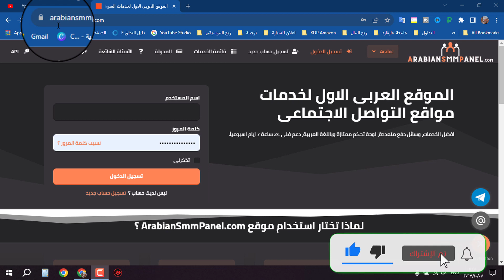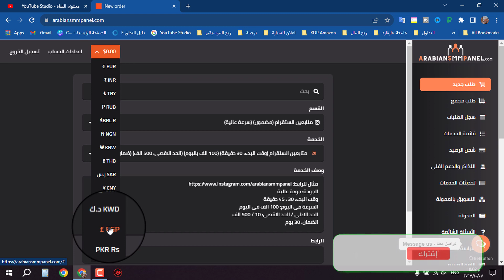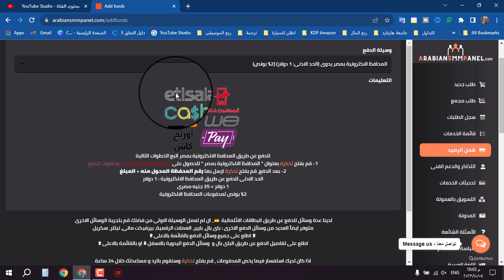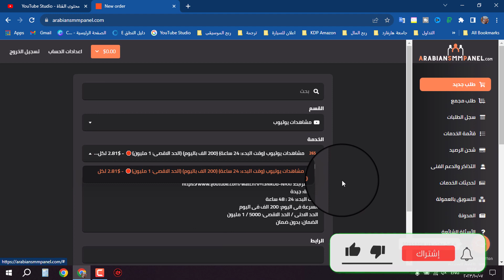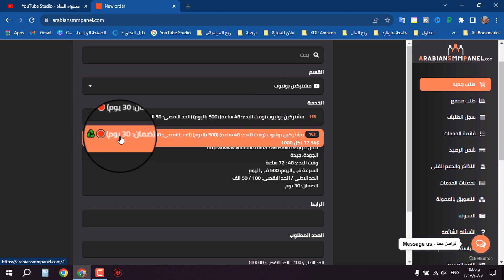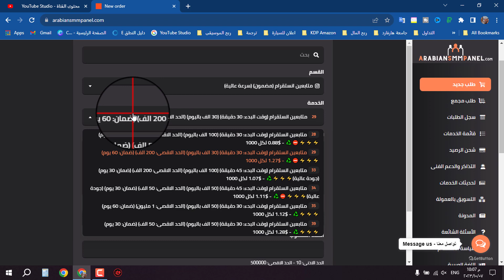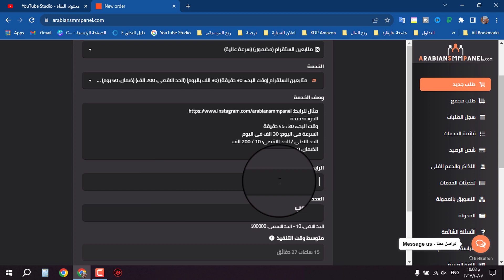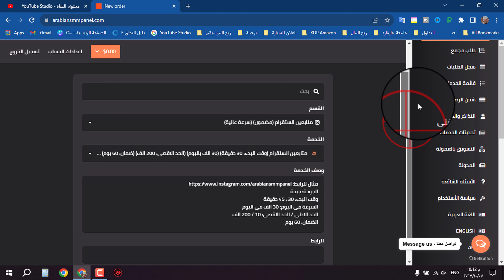ربح المال 50 دولار فى اليوم من موقع arabiansmmpanel